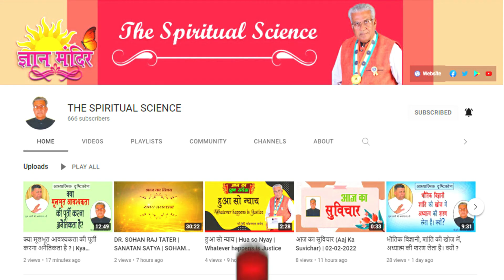आज का सुविचार (Aaj Ka Suvichar) | 31-05-2022